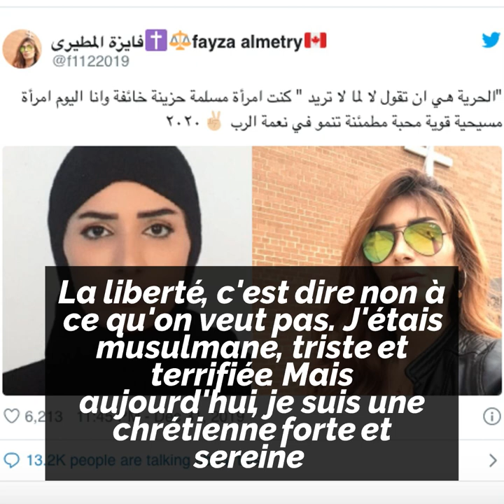Elle quitte l'islam pour le christianisme ! ✝☪😱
Elle quitte l'islam pour le christianisme ! Fayza Almatery a annoncé sa conversion au christianisme et critique l'islam ouvertement. Regardez ! ✝☪😱